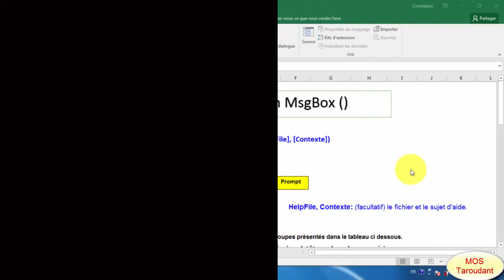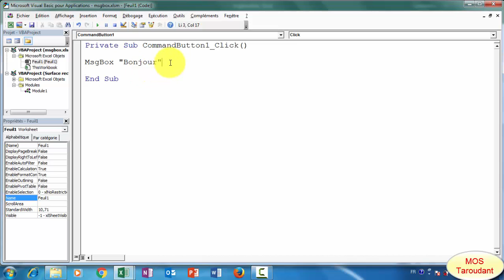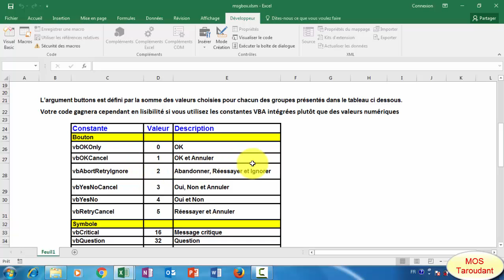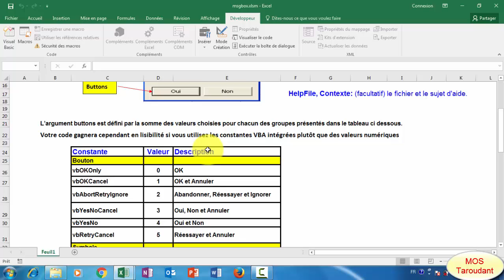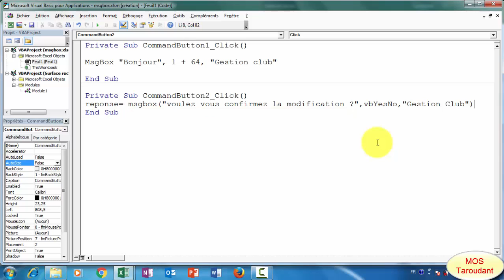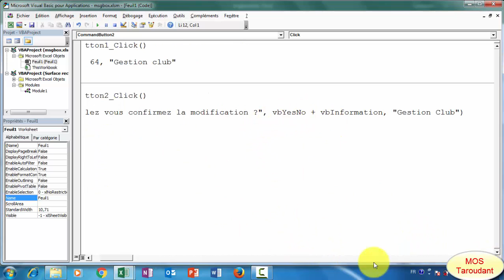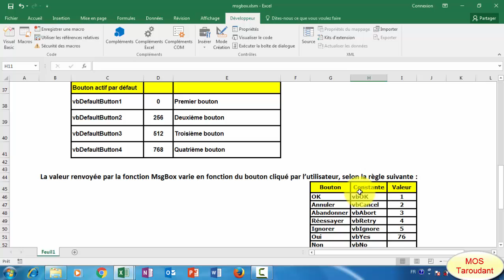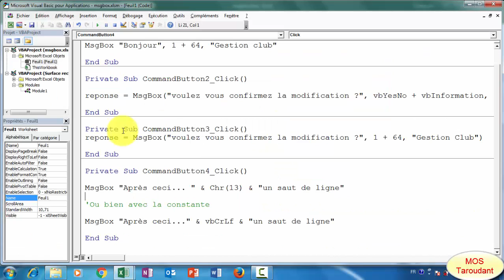VBA Excel Les boîtes de dialogue: MsgBox